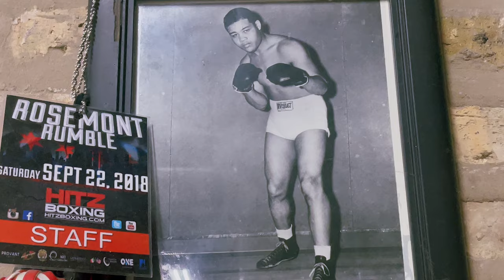The Nate Jones Story: Ep 12 - In the Zone - Sparring Day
sparring with boxing legen natejones and the Nate Jones Foundation in chicago